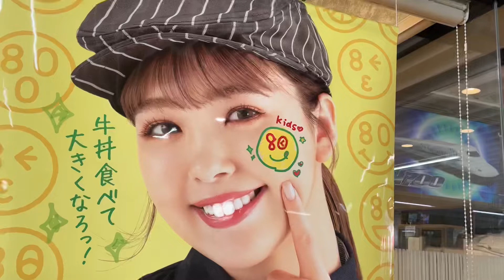吉野家の親子丼は何度でも食べたくなる味‼️また、食べてしまった…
吉野家の親子丼をまた食べました。